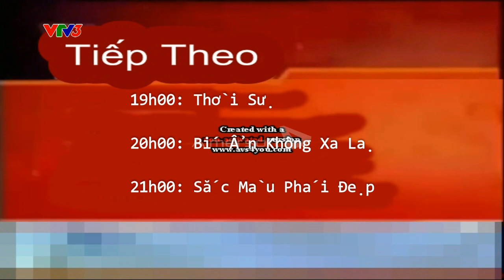Hình hiệu VTV3 (1996 - 2017) - Tiếp theo trên VTV3 (18h59, 27_12_2017)